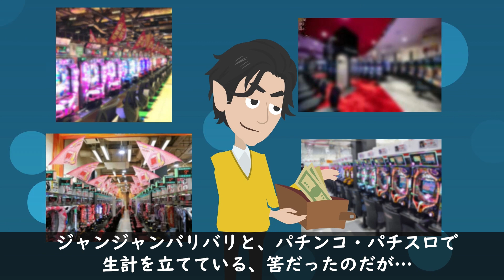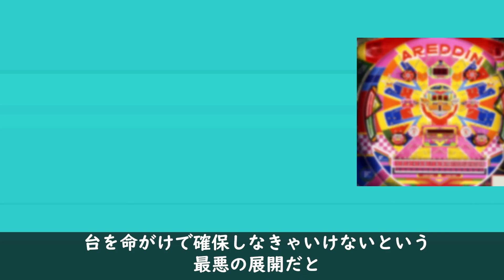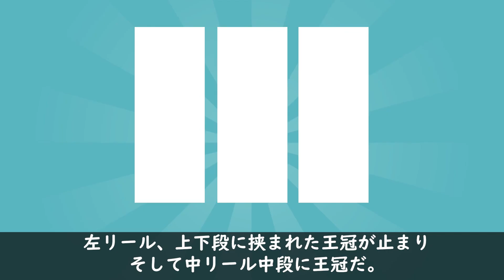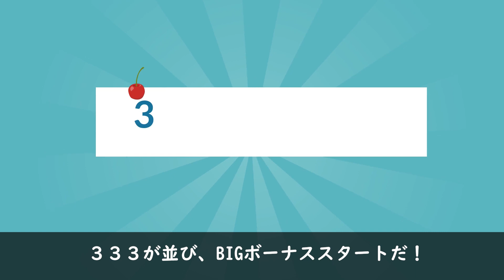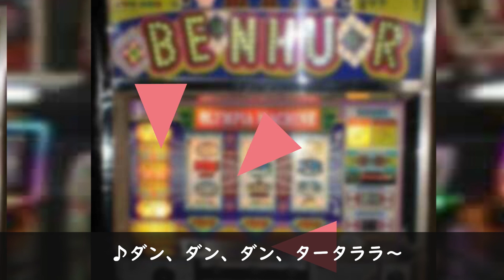現在では絶滅したパチンコ屋の光景…。「あいつら整理券良番号を転売してやがる」血気盛んなパチンコ屋と当時の実態…【オレンジブロッサムなおき 18話】※血気盛んなパチンコ屋の光景が実話です※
パチンコ業界もオワコン化してきていますが、当チャンネルもオワコン化してきているので、皆さんの応援の高評価を頂けると嬉しいです。
少しずつ黒字転してきた、パチッターの収益も今月でまた赤字転落しそうです。
このまま続くあと2ヶ月くらいで資金ショートして、チャンネルが終了になりそうです。
いいね押して頂けると本当に嬉しいです。
ミリオンダラーゆたかのようにいかず、スレッジハンマーまりこのような累計収支を歩んでいます。
そのうちスクリュードライバーたけしみたいになりそう…

※オレンジブロッサムなおきの18話※
ミリオンダラーゆたかがどこかにいるので、探してみてくださいね。
発見難易度★★☆☆☆